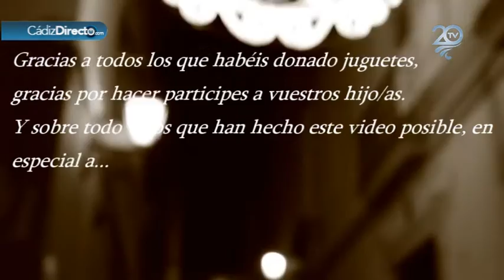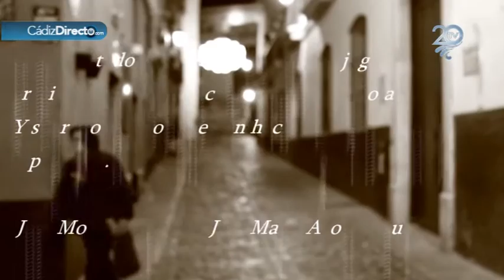El Pópulo recuerda: 'Ningún niño sin jueguete'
Los interesados en colaborar con la causa pueden pasarse por la sede de la Asociación de Vecinos Los tres Arcos, en la calle Mesón, los lunes, miércoles y viernes de 19 a 21 horas.